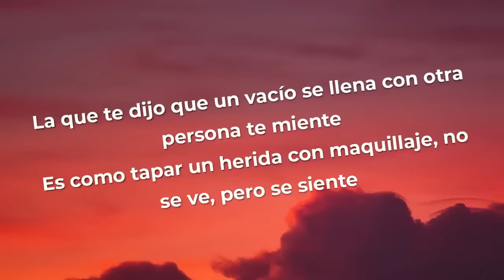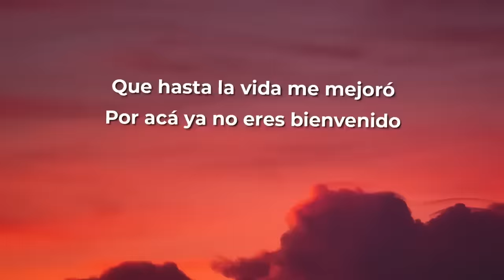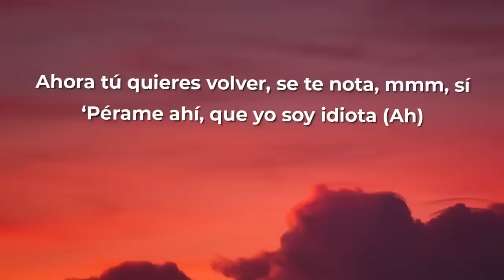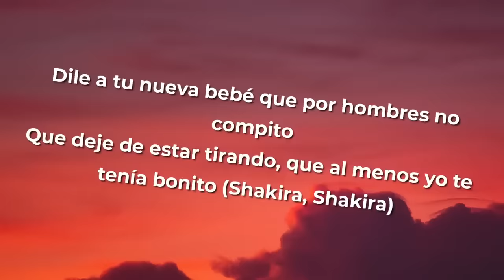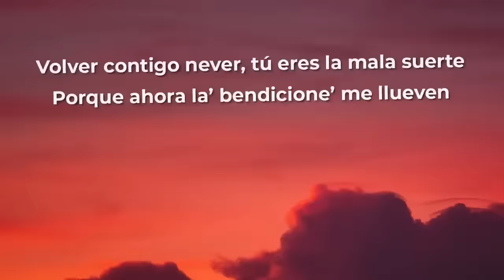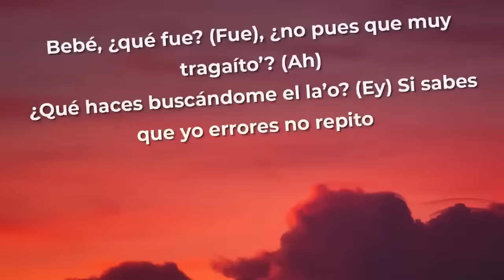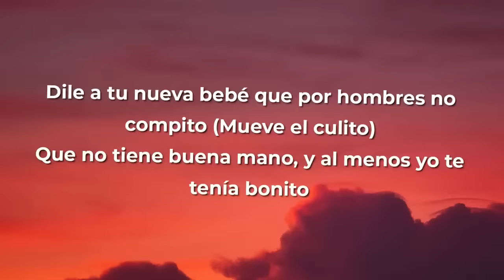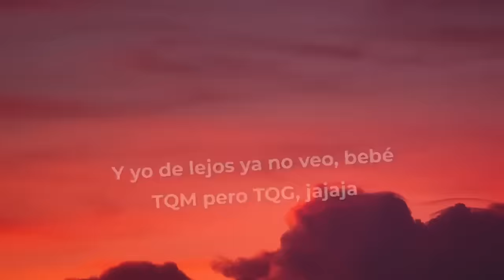Karol G, Shakira - TQG (Letra_Lyrics)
Letra: KAROL G, Shakira - TQG
Te fuiste diciendo me superaste (Ey) y te conseguiste nueva novia
Lo que ya no sabes es que tú todavía me está' viendo toa' la historia'

¿Bebé, qué fue? ¿No pues que muy tragaíto'?
¿Qué haces buscándome el lado? Si sabes que yo errores no repito

Verte con la nueva me dolió

Barranquilla, Medallo